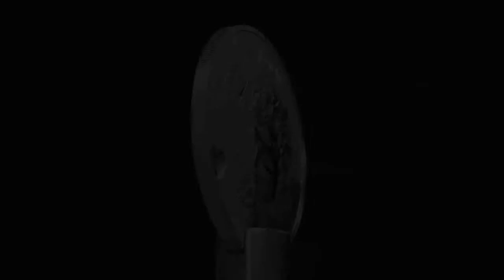CIT - Ange de l'amour - Angel of Love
Every human being looks for love. Human beings need love to live. It is the most beautiful and powerful emotion which humans are able to experience. When the "Angel of love" treads into ones life it is as if one has found heaven on earth. In many cases it therefore positively changes ones life.

The deep bond toward another person is the most wonderful experience you can have. One could write volumes about love. Love occurs in umpteen forms. A close affection to your parents and siblings is an example - a functional family is wonderful! When two people promise each other that together with their love they will try and master all obstacles in life. When two people are so deeply bonded that beside the sexual love the mental part also plays an essential role, then the Angel of love has done a good job.

Perhaps between such pairs the sentence "Till death do us part" does not equate to the genuine truth. Nobody knows, but love might be so powerful and so intense that it goes beyond death.

This coin is dedicated to all lovers on this earth.